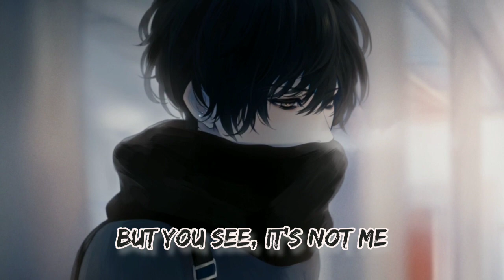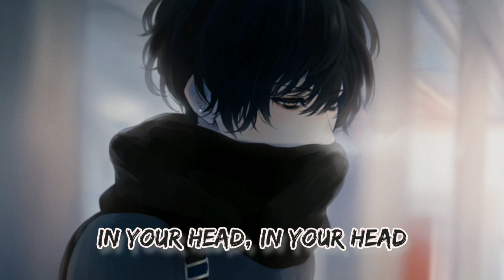[Nightcore] - Zombie (Acoustic Version) | (Lyrics) (Deep version)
Song : “Zombie“ - The Cranberries
Acoustic Version by Dave Winkler

Art

stream/download